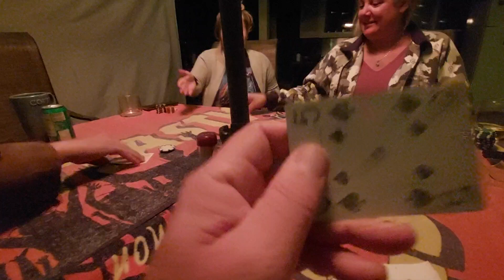20220828 Playing cards with Keelie & Michael